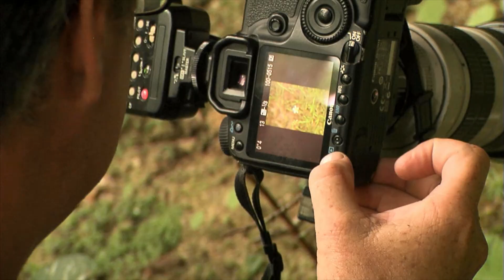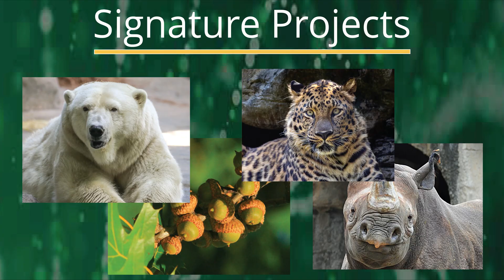Center for Conservation and Research of Endangered Wildlife’s (CREW) - Cincinnati Zoo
The Lindner Center for Conservation and Research of Endangered Wildlife’s (CREW) world-renowned scientists form critical partnerships with other leading conservationists and governmental and non-governmental organizations to achieve CREW’s mission: Saving Species with Science®. Through advanced animal and plant research, CREW is leading the way to secure a positive future for endangered species. CREW employs a multi-pronged approach that includes research, propagation, in situ protection, education and public engagement to save targeted plants and animals.